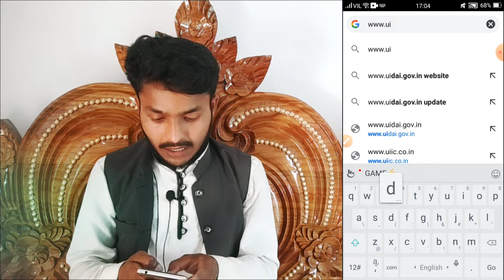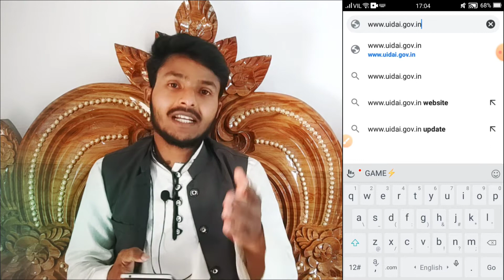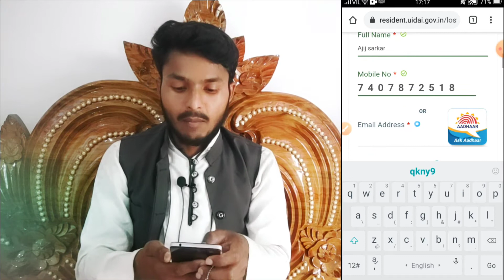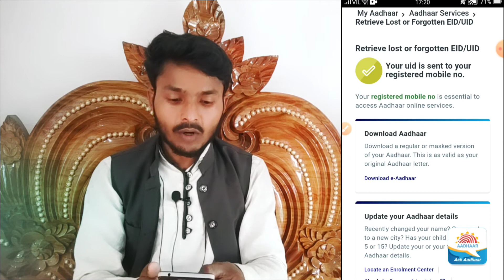how to grate Aadhar card missing || হারিয়ে যাওয়া আধার কার্ড কিভাবে পাবেন?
aadhaar card link :1

আপনার আধারকার্ডের সঙ্গে কুন ফোন

আধার কার্ড বায়োমেট্রিক লোক আন